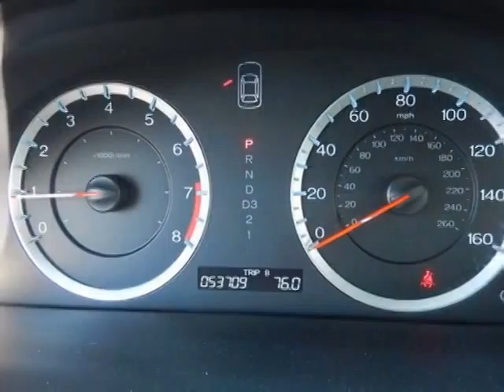2012 Honda Accord Sdn SE Sedan - Rock Hill, SC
Honda Cars of Rock Hill, Rock Hill, SC - Honda Accord Sdn SE